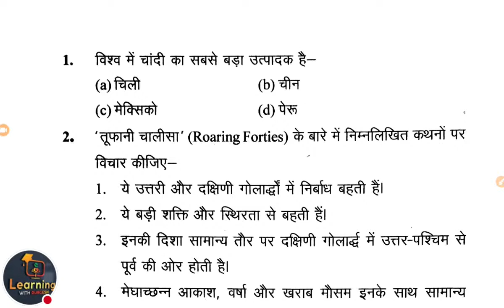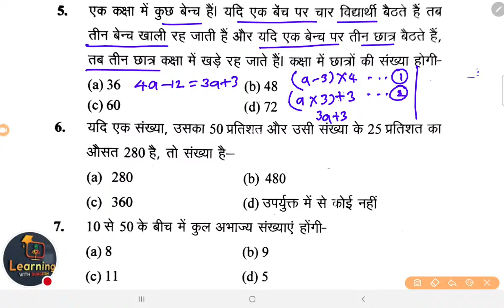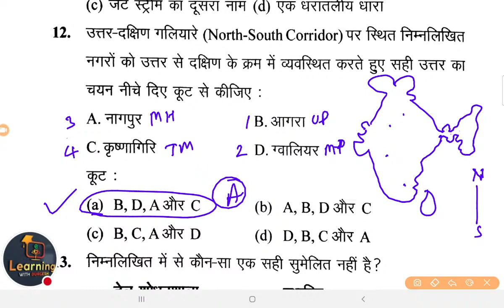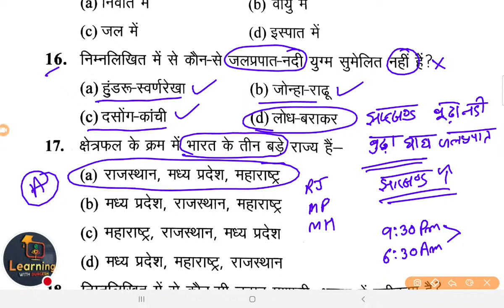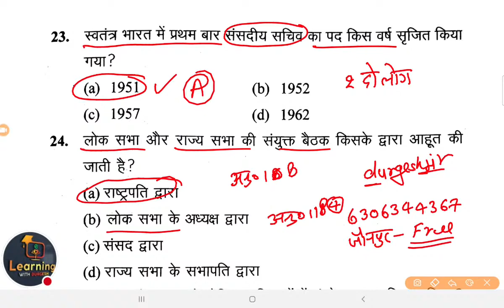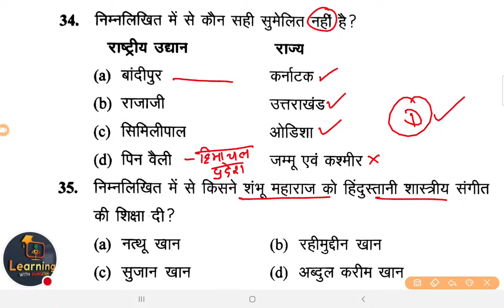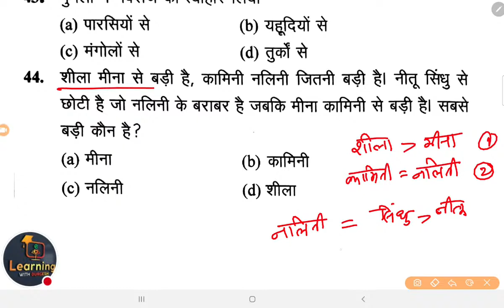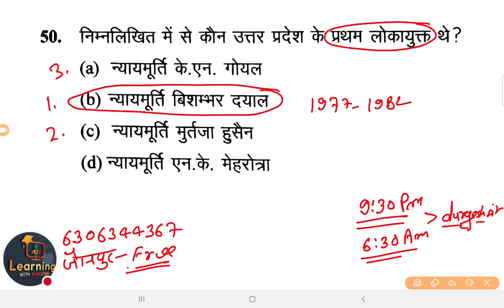✅SUPER TET Exam Special : GK/GS practice set- 10 शिक्षक भर्ती सामान्य अध्ययन Gs Gk Ca By Durgesh Sir